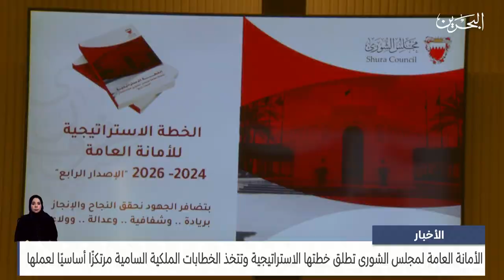البحرين مركز الأخبار : الأمانة العامة لمجلس الشورى تطلق خطتها الاستراتيجية